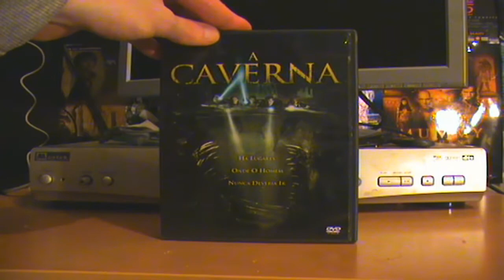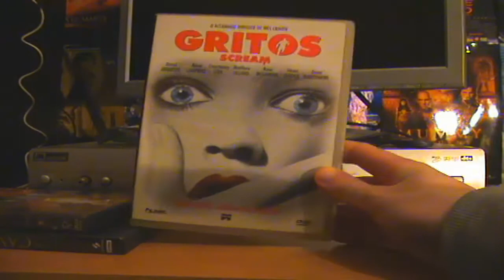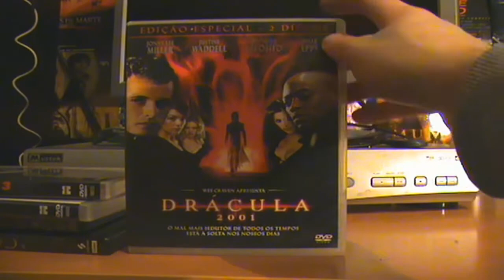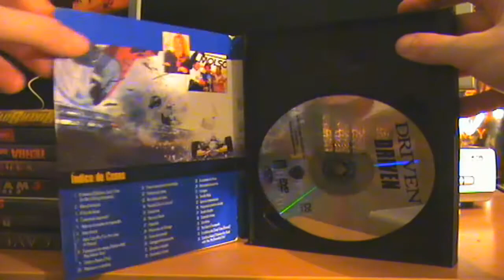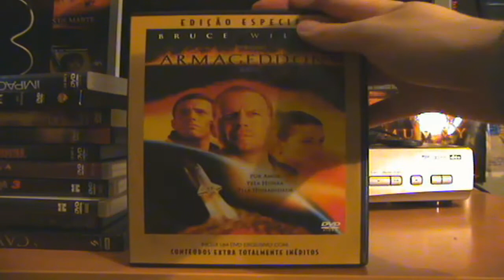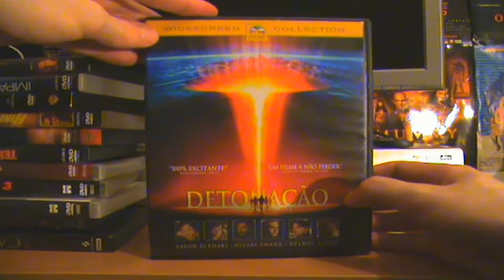Coleção de dvds terror, corridas, desastres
Primeiro video de uma pequena série onde falo da minha coleção de dvds